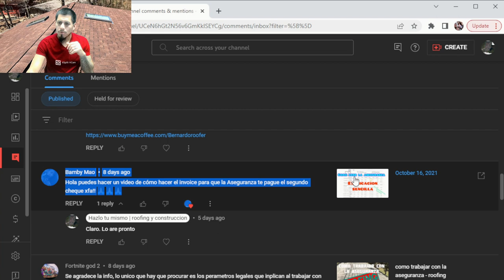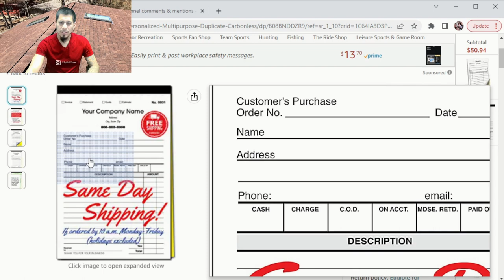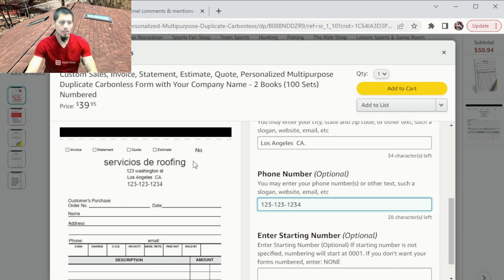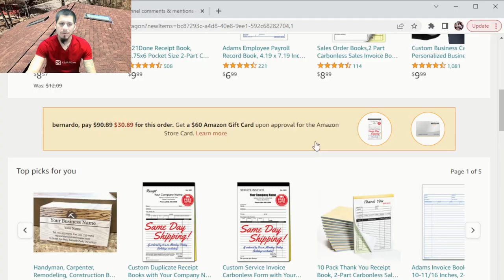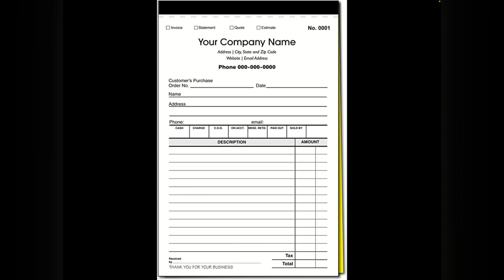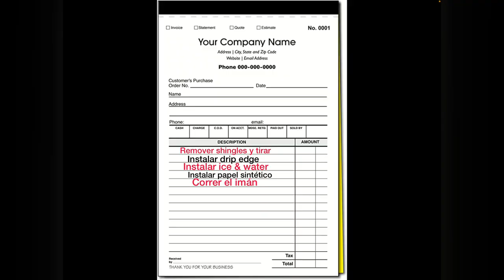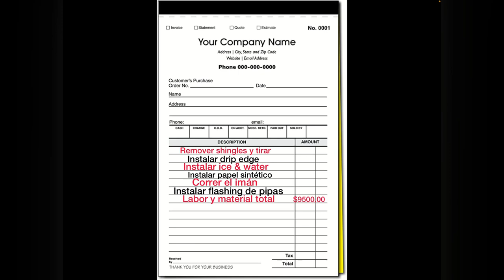como hacer un invoice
invoice de amazon

llantita para medir
herramienta para el roofing